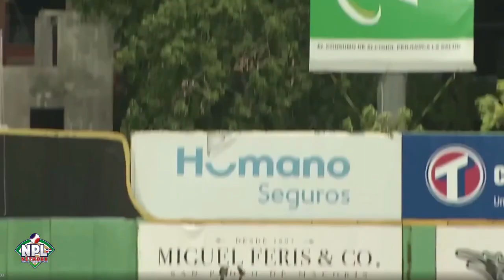Tigres del Licey vs Estrellas Orientales Serie Regular (28 12 2022) Cortesia LIDOM NPLRDNETWORKOF